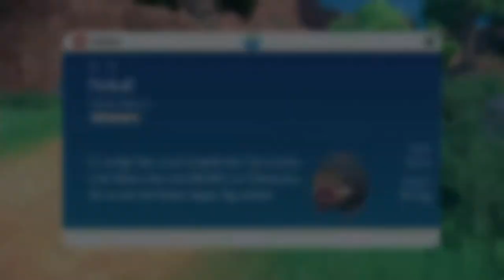Koraidon in der Meeresbuchthöhle | Pokémon Karmesin #2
Was ist das denn für ein Pokemon was ich definitiv noch nie im Leben gesehen habe?

 🎮Spiel: Pokémon Karmesin
⌨Plattform: Switch
 ❔Genre: RPG

🏁Was wir in dieser Folge alles Geschafft haben:
0:00 Kampf gegen Nemila
7:29 Mütterchen
9:13 How to Play
13:43 Erkundung
22:09 Koraidon in der Meeresbuchthöhle